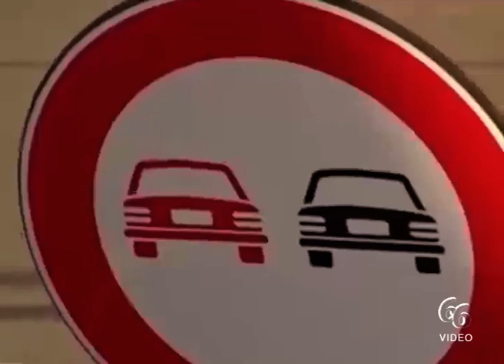Cassaro Scoperta struttura turistica allacciata abusivamente alla rete elettrica